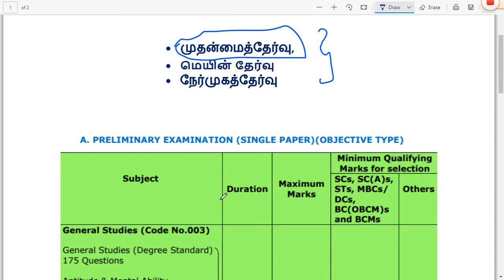How to study group 2/2a?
AVRS TNPSC ACADEMY

                          சரியான வழிகாட்டுதலும் முயற்சியும்
வெற்றியின் இரு கண்கள். !

howtostudytnpscgroup2/2a